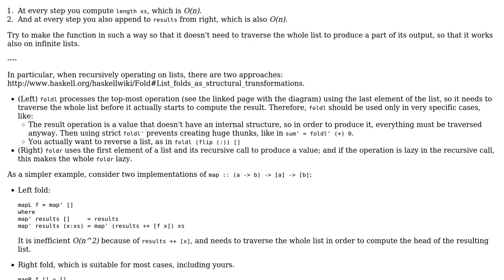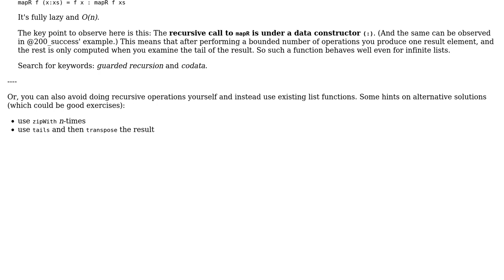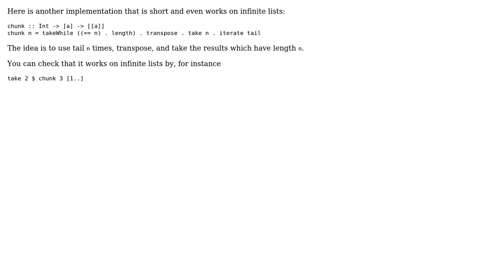Code Review: Splitting a list into overlapping sub-lists (3 Solutions!!)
Code Review: Splitting a list into overlapping sub-lists

With thanks & praise to God, and with thanks to the many people who have made this project possible! | Content (except music & images) licensed under CC BY-SA | Music | Images & others | With thanks to user Petr user Olivier Verdier user exscape user 200_success and the Stack Exchange Network Trademarks are property of their respective owners. You are responsible for your own actions.